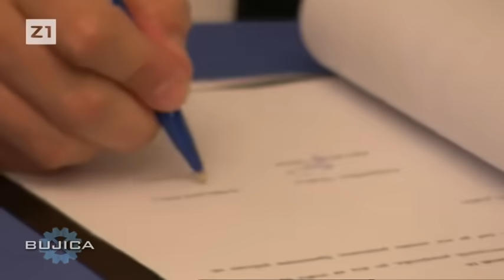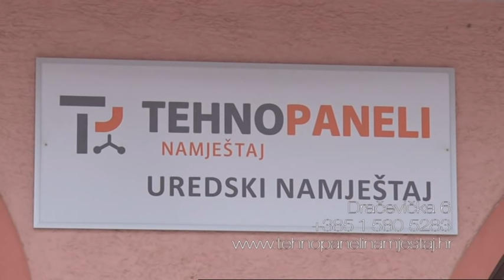BUJICA 27.03.2019. DAMIR KAJIN O ULJANIKU: DIREKTORI PUNI K'O BROD, A BRODOVA NIGDJE!